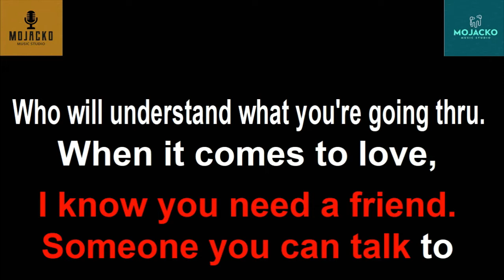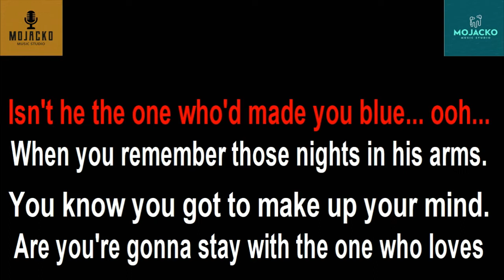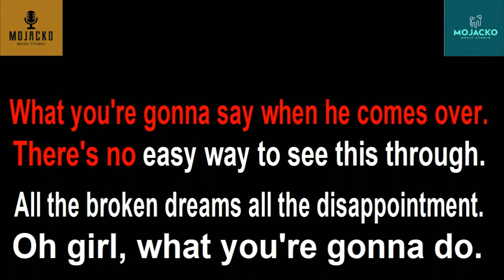THE ONE YOU LOVE -GLENN FREY UPBEAT COVER KARAOKE